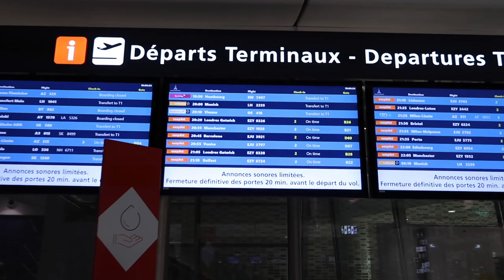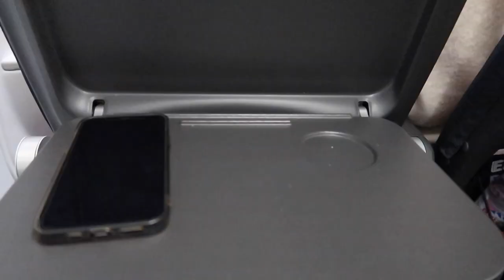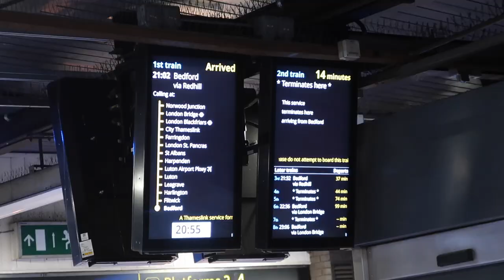AIRPORT TRAVEL DAY VLOG | Airport essentials, fly with me, traveling to London!!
AIRPORT VLOG: let's go to London Baby!! I had so much fun it was unbelievably beautiful xx

✿ MUSIC ✿
Barbeque - Jeff Kaale

Hey! If you are new here, my name is Valeriya and I am a graduate from McGill University and I live in Paris, studying for my masters at la Sorbonne. I am obsessed with fashion, traveling, and thrifting!

what's your name? Valeriya
where do you live? Paris!!